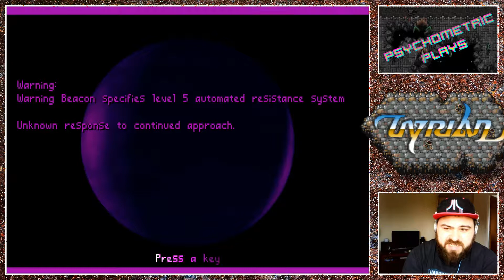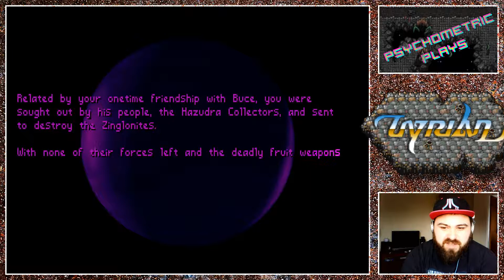Let's Play Tyrian - Episode 12: Hazudra Fodder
After defeating Vykromod/The Nose of Zinglon in episode 4, Trent finds himself being taken out of cryostasis and given a further mission by the Hazudra. What could they want? We find out as we play through the short final episode of Tyrian!

Tyrian is a vertical scrolling shoot-'em'up for MS-DOS, originally released in 1995. The game was developed by World Tree Software, and originally was published by Epic MegaGames (now known as Epic Games), with later versions being published by XSIV Games (I think...).

The version I am playing, Tyrian 2000, was the final release of the game in 1999. This version includes all 5 episodes.